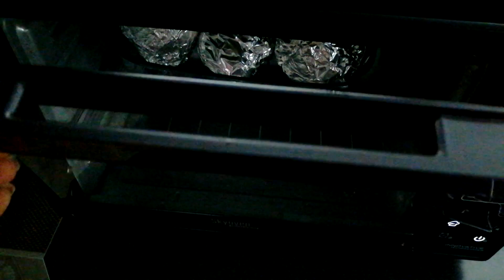АСМР СВЕКОЛЬНИК▶️ СПАСЕНИЕ В ЖАРУ